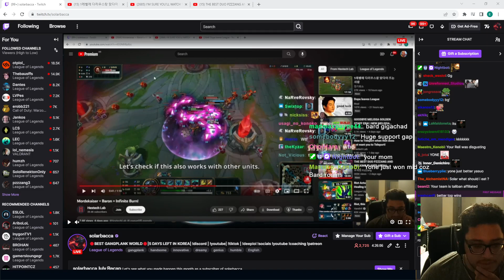SOLARBACCA Gangplank Vs Aatrox Top - Korea Challenger - Patch 13.17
SOLARBACCA Gangplank Vs Singed - Korea - Season 13